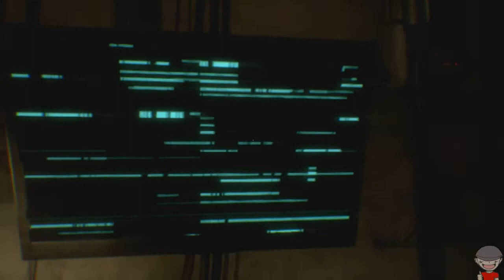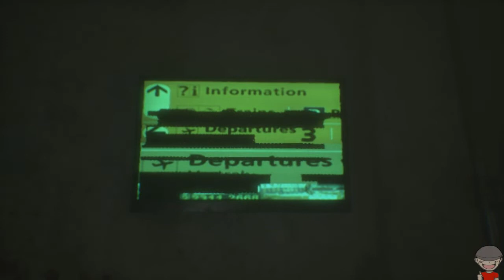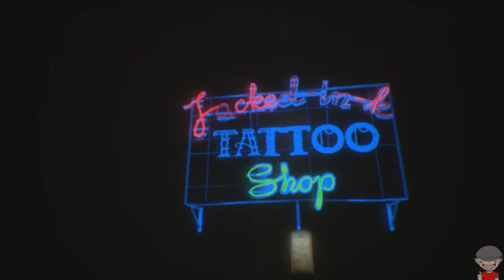Observer_ - Cap. 3 - Esto es una locura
Hola gente del lado oscuro de la fuerza aquí os dejo un nuevo capitulo de la serie para los findes que es Observer_ es un juego de terror ciberpunk de Bloober Team, los creadores de Layers of Fear. Juega con un observador, la nueva vanguardia de la policía neuronal, mientras hackeas las mentes irregulares de los locos. Es la primera vez que lo juego asi que tener paciencia que soy un noob , espero que os guste

Un saludo